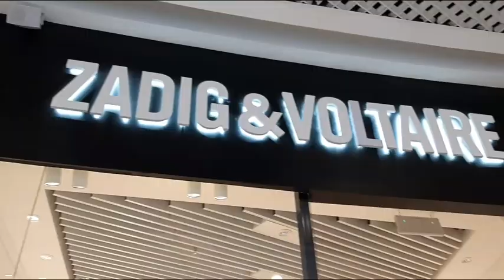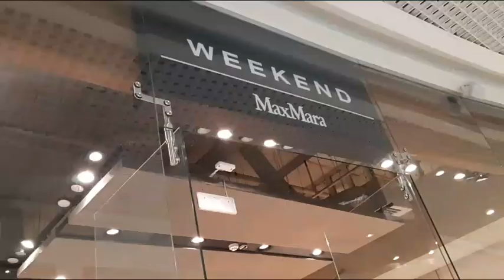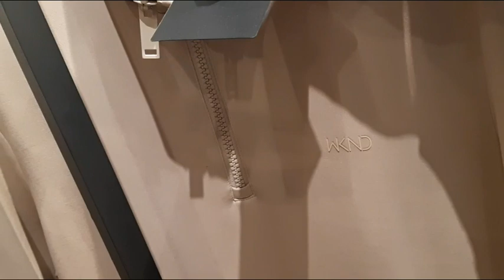PINKO 💙LUIZA CERANO 💛ZADIG&VOLTAIRE 💙MAX MARA 💛MARCCAIN💙TWINSET 💛 КРАСИВАЯ КОЛЛЕКЦИЯ НА ВЕСНУ ЛЕТО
Приглашаю Вас на прогулку по магазинам города Киева 💙 Присоединяйтесь 🧚‍♀️💛